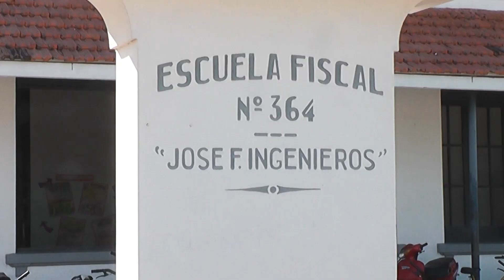Inicio de clases en Santa Clara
Claudia Paniagua directora de la Escuela Primaria 364 José Ingenieros de Santa Clara